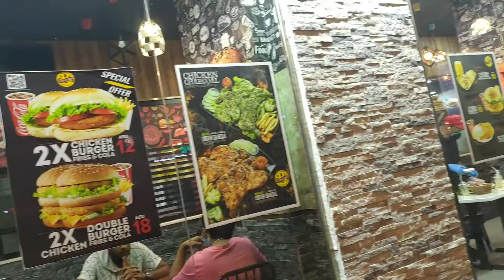Food Vlog 11| Chill Cafe | Abu Dhabi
Got really hungry after hitting the gym. All of us were craving some good grills and a soothing drink.
Luckily, we found a place nearby to hog on.
There are still more items on their menu that we wanted to try and the customer service was excellent.
We'll definitely be visiting this place again. Now let's dig in!!

Spl Avocado drink -
We ordered one without sugar and another one with sugar. Both tasted really good and if you are into a healthy diet, I would suggest this drink after a heavy workout.
It was thick, not like a loose mix, and was very satisfying in every sip.

Watermelon Juice -
One of our friends ordered this drink as he was really thirsty and didn't want any fancy drinks. It was quite an average drink, nothing special about it. Just a casual summer drink I would say.

Food Stories Spl Grill -
The MAIN ITEM!!! I don't know if all of were really hungry, the grill tasted out of the world in the first bite!!
They had their special masala mix on top of the grill which I have never tasted from anywhere else!
The chicken was also soo tender and so well cooked, the taste still stays in our mouth.
Note : This is a bit spicy one so I think people who love some extra spiciness would really love this grill.
I would come again and again to have this delicious unique grill.

More reviews on restaurants will be posted in the upcoming days.